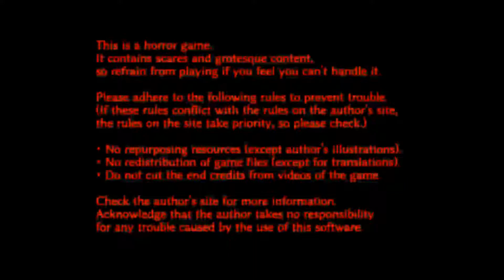The Boogie Man | 1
Voice acting in this one so you don't have to suffer through me trying to voice act/read.

This one and the next are coming out late because this weekend I went to dog adoption events and finally got Luna on Sunday and we're focusing on training her but also she's kinda sick so we had to go to the vet and again tomorrow.